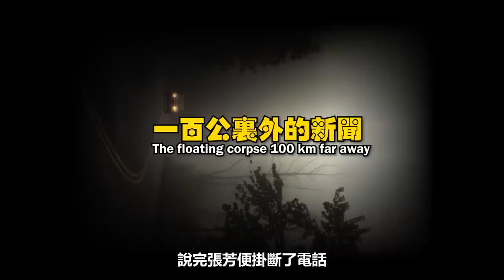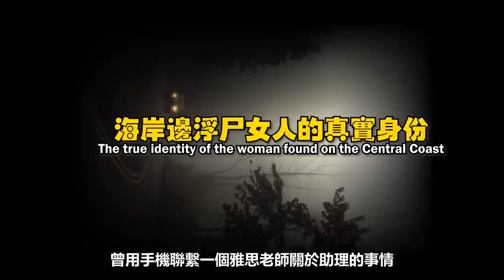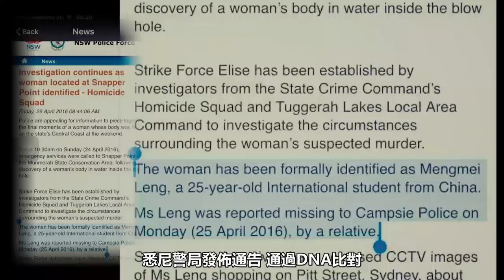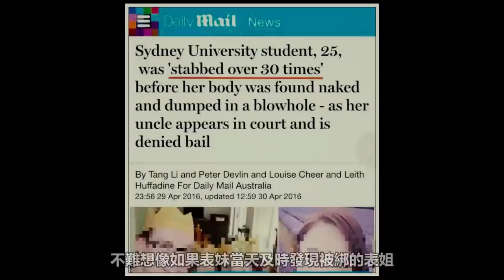中國女孩與澳洲姨丈的悲劇：我好心收留你全家，你丈夫卻這樣對我【深淵處Depth】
【案件觀看指南】---有句話叫做知人知面不知心，意思是指那些表面笑嘻嘻，背地裡偷偷捅你一刀的人最為恐怖，這種人也許是你身邊的閨蜜，又也許是你的親人。而今天這期案件，就是講述了一起“引狼入室”的悲劇。 【案件關鍵詞】---法醫 澳洲 犯罪心理 案件 故事 冷夢梅 巴雷特 UTS

深淵處Depth 離奇案件 泰国女星 請放心，本影片是專注於講解社會新聞和奇聞異事，沒有任何違規行為。